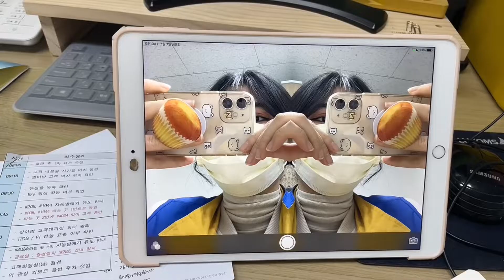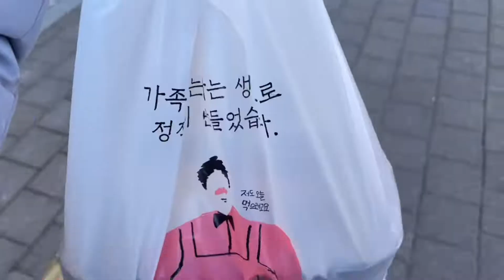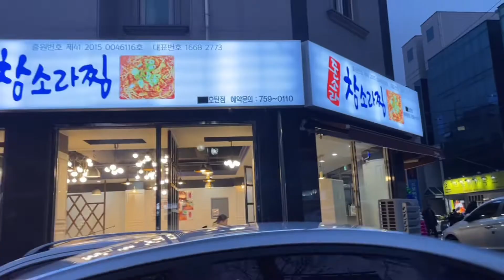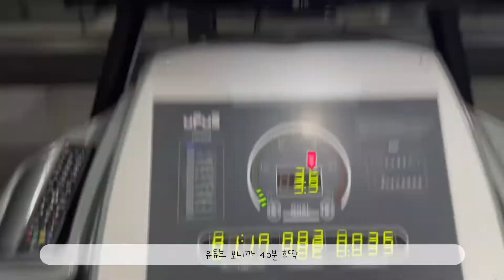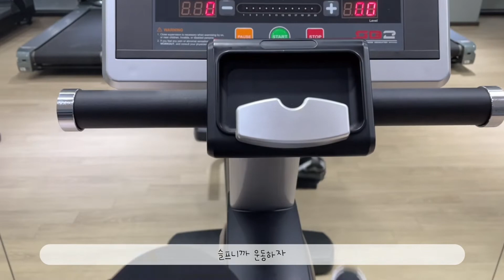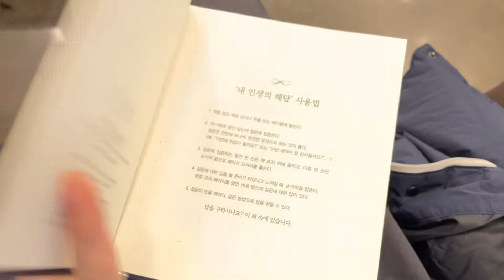대학생 vlog #2 밥해먹는 일상, 머리자르기, 운동, 고양이